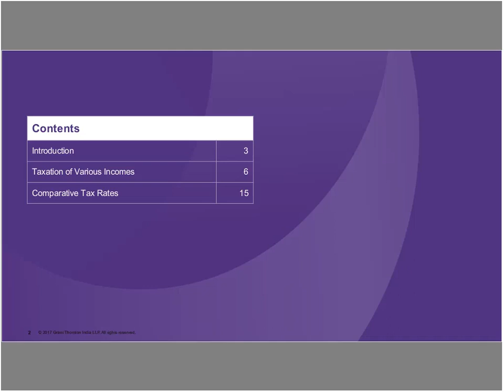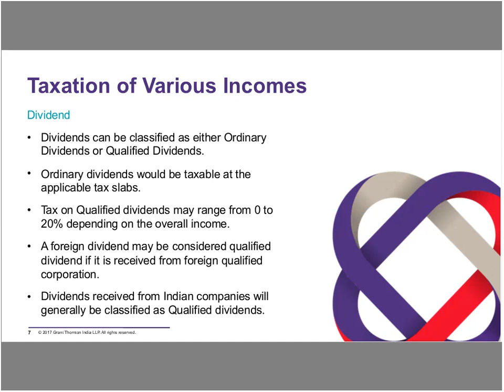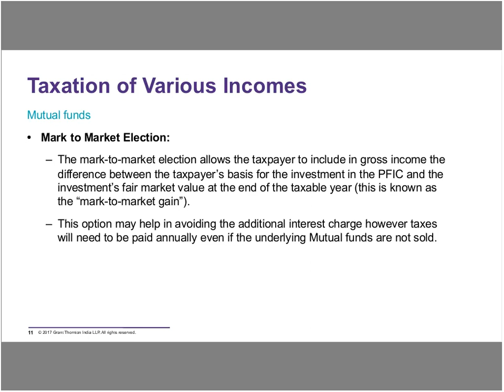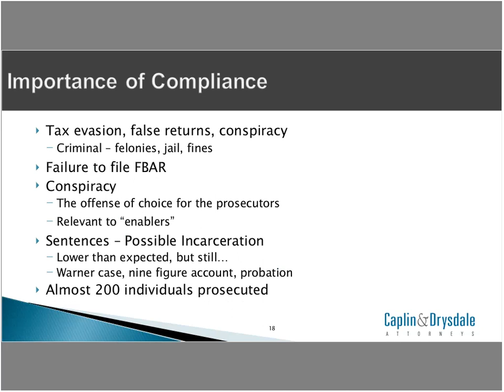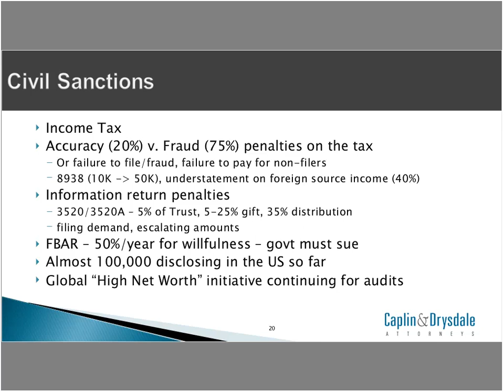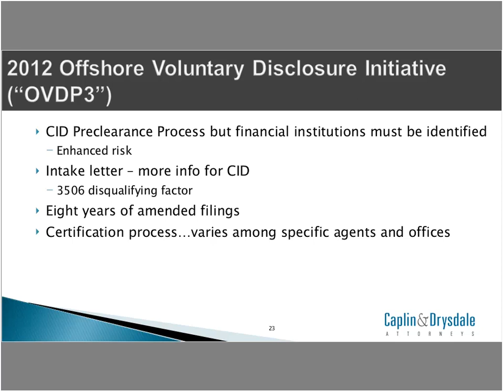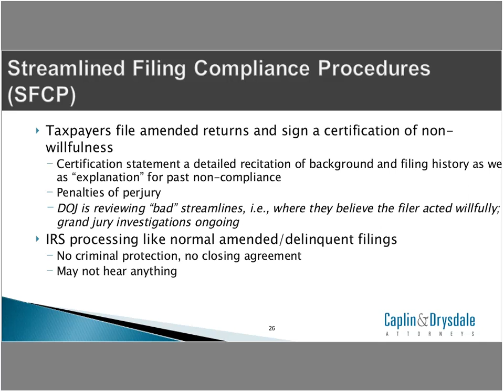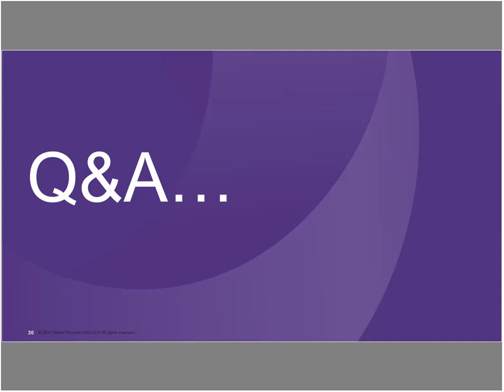Grant Thornton Webinar: US Tax Compliances for Americans living in India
Grant Thornton in India hosted a webinar on ‘US Tax Compliances for Americans living in India’ on 14 June 2017.